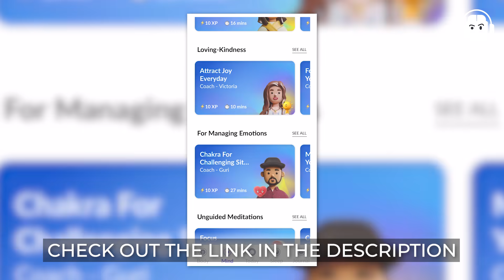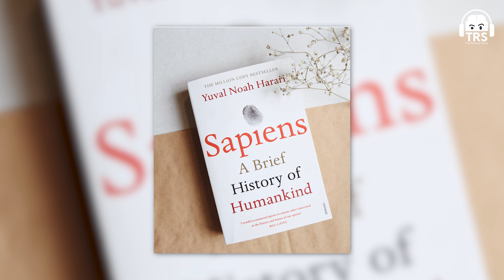Islam, Christianity, Hinduism & More | Mohsin Raza Khan On History Of Religion, The Ranveer Show 262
Follow Mohsin Raza's Social Media Handles:-

Excited to present our guest on the show today, Mohsin Raza Khan. He is an Associate Professor at The School of International Affairs, Jindal Global University. He is a former Chevening Scholar and an FRM from GARP, NY.

Religion is a complex and varied phenomenon that has played a significant role in human history. The history of religion is difficult to trace because it has evolved over time and varies greatly across different cultures and societies. Over time, organized religions with complex belief systems and hierarchies developed, including the major world religions of today such as Christianity, Islam, Hinduism, Buddhism and more. These religions have shaped the course of human history and continue to influence the way people live and think today.

0:00 - Mohsin Raza Khan x Ranveer begins
2:50 - Intro to the history of religions
3:45 - What are the origins of Islam?
26:55 - What is the Aryan Theory?
38:40 - Varieties of people in India
48:36 - The story of Judaism